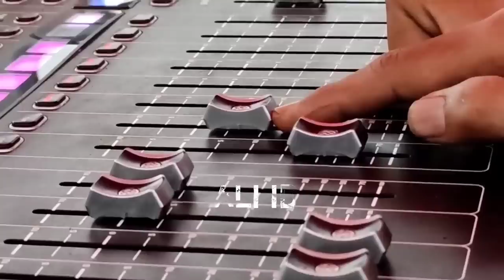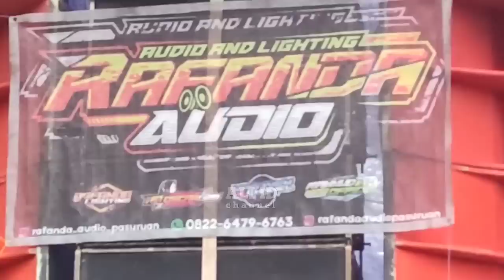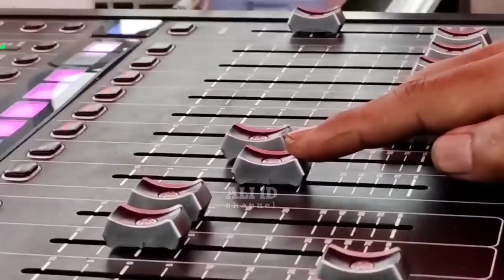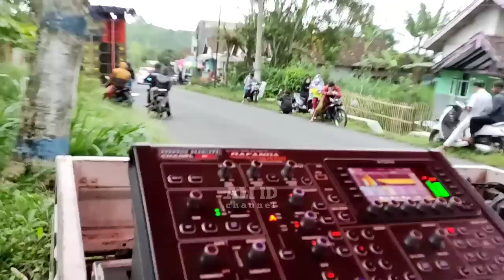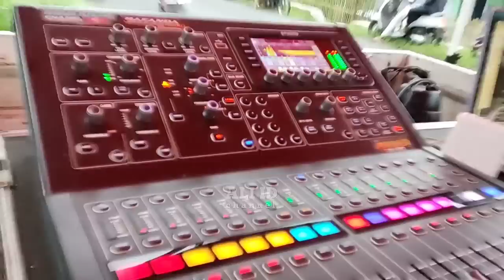Akhirnya Muncul Juga calon Sumbersewu " RAFANDA" Cobre Brewog satu"nya di Pasuruan !!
RAFANDA AUDIO si calon peserta battle Sumbersewu ini kembali muncul ke publik setelah sekian lama tidak ada kabar.. Cobre Brewog satu" wakil Pasuruan ini sekarang serasa lebih mantep beda dari yg dulu".. kali ini hajatan horeg 12 subwoofer di desa Gunung Petung, Tutur, Nongkojajar Pasuruan
hari ini dan besok thl 8-9 Feb 2023